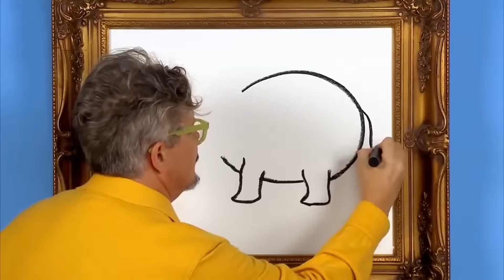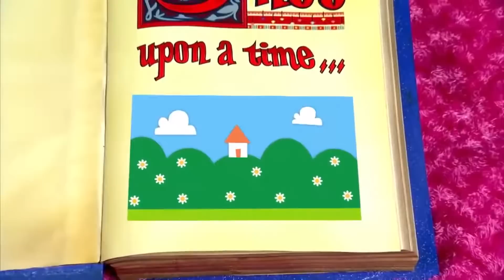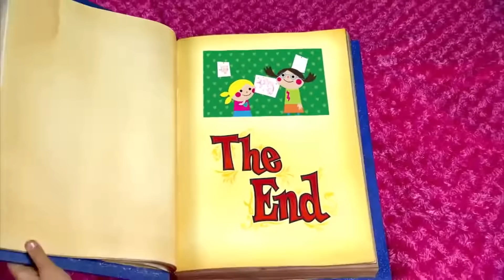Love | Yo Gabba Gabba | Full Episode | Season One | Cartoons For Kids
Love - Yo Gabba Gabba

In this episode of Yo Gabba Gabba we learn about Being Nice to Everyone, Keep Trying (Toodee and Foofa) & I Love You. Also we learn to draw an elephant in Mark's Magic Pictures, DJ Lances teaches us The March and we play the matching game with Foofa.

Chapters
00:00 - Yo Gabba Gabba
01:03 - Keep Trying (Toodee and Foofa)
03:39 - I Found Love - Trembling Blue Stars
05:21 - We Can Be Best Friends (I Love You)
07:43 - Super Music Friends Show: The Postmarks - Balloons
10:12 - Mark's Magic Pictures: Elephant
11:30 - I Love Flowers
13:53 - Numbers: Surfing – Part 1 (Five)
15:04 - Be Nice to Everyone (With DJ Lance solo)
17:54 - DJ Lance Dance - The March
18:45 - Storytime - Alfcore
20:21 - Matching Game with Foofa
21:00 - Bye Bye